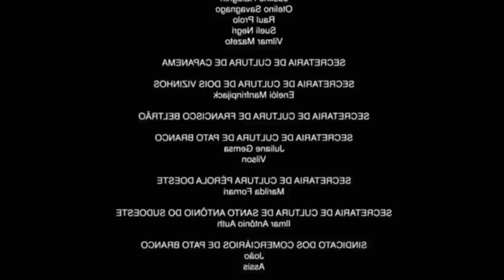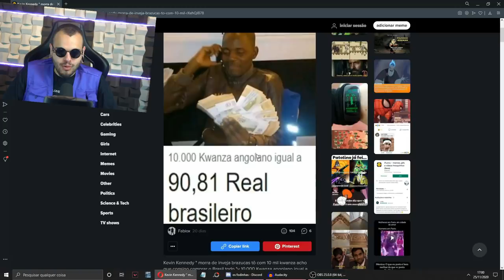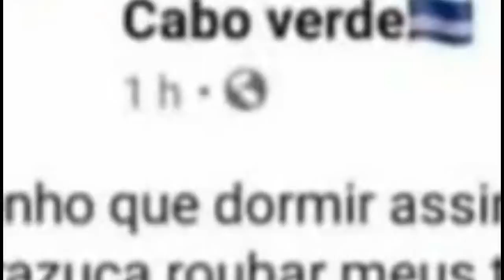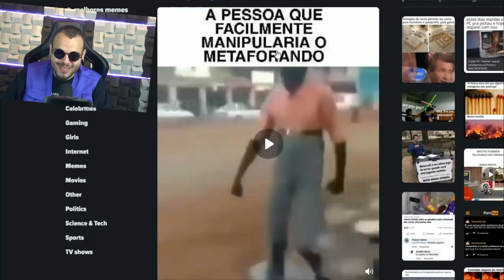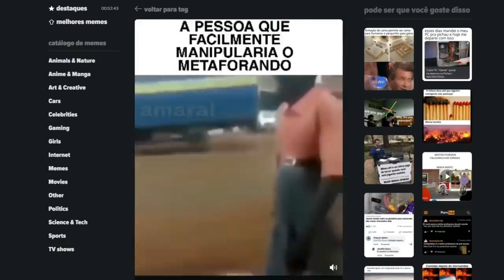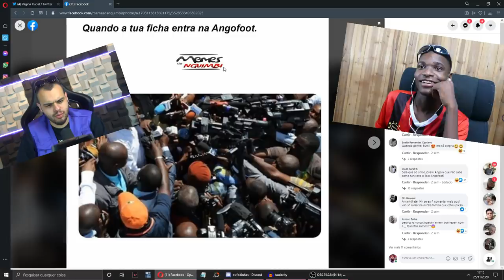Vendo memes angolanos com um brasileiros feat. Maicon Küster